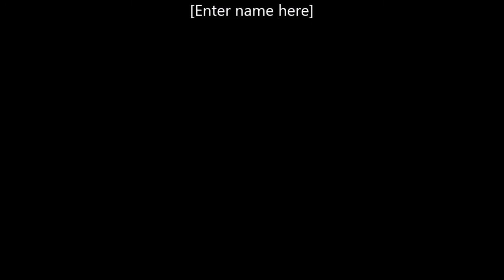Aborigines Warrior Tournament 9